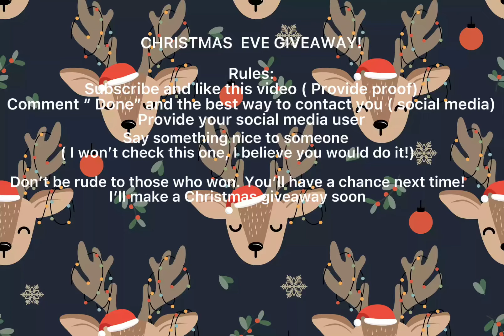Christmas Eve Royale High giveaway! ( CLOSED ✨)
Hi! I just felt like doing giveaways. Feel free to join!